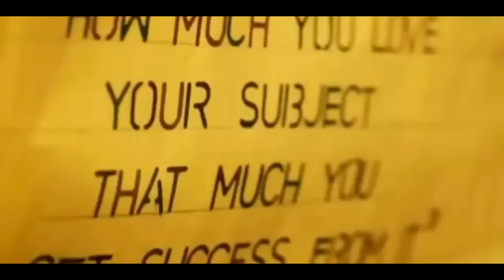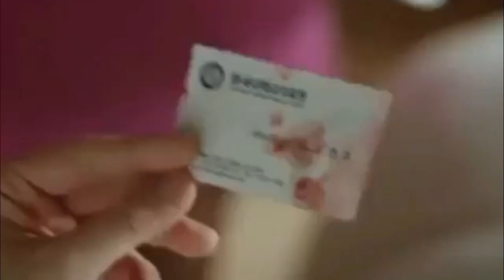Tamil New album 2018 neeye neeye yen Kadhal neeye Songs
Song  : Neeye neeye yen Kadhal neeye
Singer: Teejay
Lyrics : MC Sai
Language : Tamil
song type : Album
Year        : 2018

This song is one of the album song in tamil teejay singing about true love of pain this song will make you feel better and will give relax so please till end of the song if you like this song please like and command thanks to all...